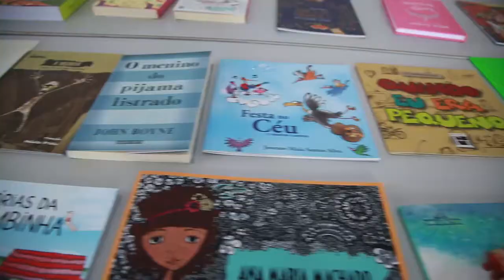Governador realiza entrega de ações e obras em Vitorino Freire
Vitorino Freire ganhou uma nova biblioteca da rede do Farol do Saber.  A entrega faz parte do governo para recuperar espaços de leitura em todo o estado. O governador Flávio Dino também inaugurou oficialmente uma nova unidade do Viva/Procon e vistoriou obras do Mais Asfalto.